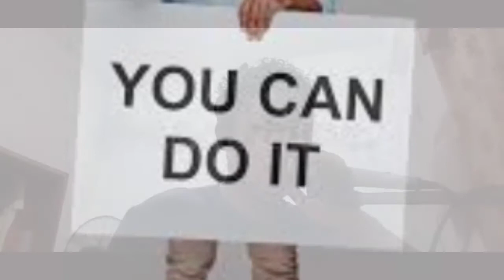pagsubok|para sa mga OFW at sa lahat ng mga taong hirap sa buhay na lahat ginagawa para sa pamilya